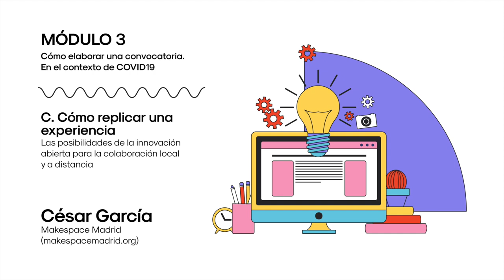Cómo replicar una experiencia. César García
Cesar García plantea en este vídeo conceptos importantes como replicabilidad y escalabilidad.